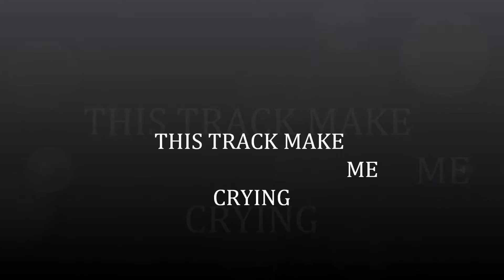May June, 2011